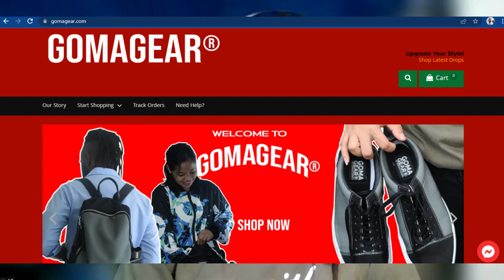Winners Of The Red Bull BC One World Finals 2022 - KING Clovis AP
Today's video is a reaction of Clovis AP and his son Trovis Zohar AP Junior to Red Bull BC One dance competition. So much fun, just watch and enjoy haha.

Is there anything you need help with in your business?
Email contact@capworldtoplife for assistance.
(Founder or Business owners only. Thanks)

WHAT WE USE TO MAKE VIDEOS:
🎥  Our YouTube Camera Gear: iPhone XR, and Canon EOS DSLR 3000D
🎵  Where we get our Music (amazing for Creators): GodGivenGifts1
🎙  Our Podcast Gear: N/A

📔  Growth Hacker Marketing by Ryan Holiday
📔 $100M Offers by Alex Hormozi
📓  The Practice by Seth Godin
📓  This is Marketing by Seth Godin

ABOUT ME:
Artist, Author, Serial Entrepreneur, Mentor, etc.
🚀 Helping Founders Get More Clients, Sales, and Revenue To Thrive 🏆 Must Be Serious & Committed  ➡️ Is It YOU⁉️ Send An Email 🏆 No Messages ⛔️ Talk To You Soon…

GOMAGEAR: Upgrade Your Style (Deals)